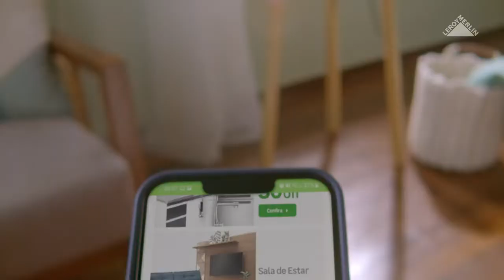Job Leroy Merlin!Participação Elenco Agencia Mondiale | MondiCasting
🙏🏽Obrigado elenco e a produção de casting, que confiaram em nosso trabalho!

🎬🎭🤹♂🚴♂🎤📸Trabalhamos com atores, modelos, artistas e atletas de todas as idades (elenco infantil, adolescente e adulto), para tv, cinema, teatro, publicidade.

👉🏽PRODUTOR DE ELENCO:
Para solicitar um material de nosso elenco, envie o pedido para:

👉🏽QUER SE CADASTRAR NA AGÊNCIA MONDIALE?
e cadastre-se.
📞📤Retornaremos!

✔AGÊNCIA MONDIALE:
Desde 1997 nosso elenco participou de mais de 20 mil jobs. Competência, seriedade e honestidade, você encontra aqui!
🇧🇷Agência Mondiale: Rua Taperoa, 206 - Brooklin - SP/Capital (desde 1997 no mesmo endereço e com o mesmo CNPJ)